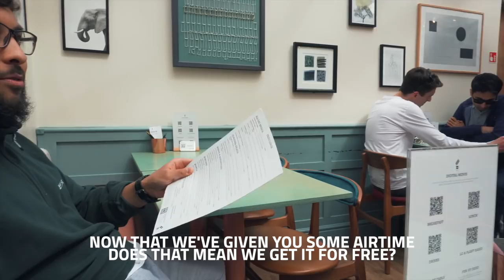FULL DAY IN THE LIFE OF A PROFESSIONAL FOOTBALLER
Welcome to a day in the life of a professional footballer. In this video you'll see 3 different training sessions in a full day's worth of training!